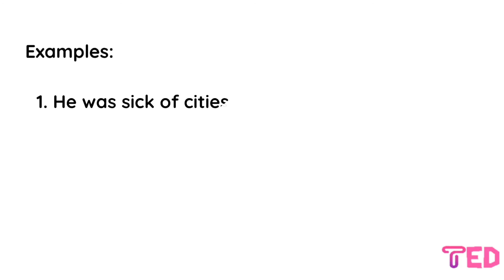English vocabulary: Recluse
recluse:
a person who lives a solitary life and tends to avoid other people.